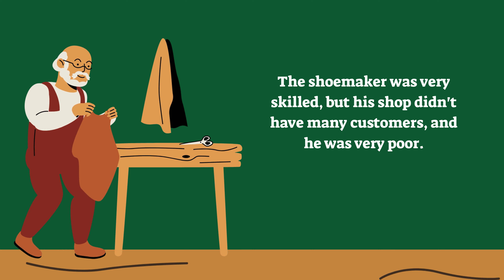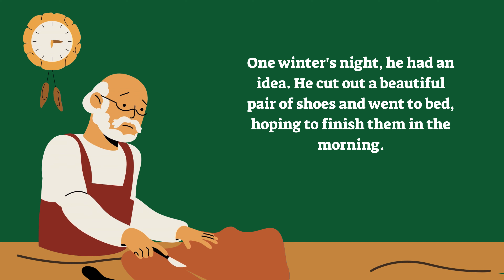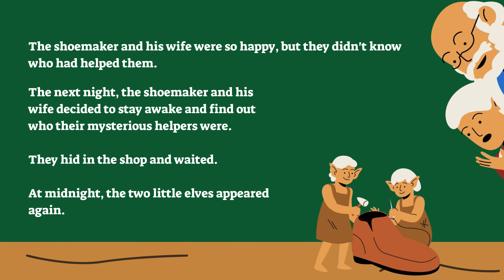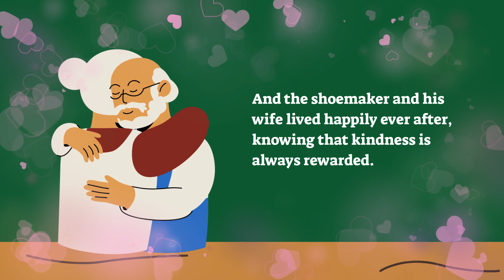The Elves and Shoemaker: A Magical Tale of Kindness & Generosity ✨👞MagicalStory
The Elves and the Shoemaker: A Magical Tale of Kindness and Generosity ✨👞"

Description:
"Join us on a magical journey as we retell the classic story of 'The Elves and the Shoemaker'! 🧚‍♂️ Follow the heartwarming tale of a humble shoemaker who receives unexpected help from a pair of mysterious elves, leading to a series of enchanting events. 💫 Discover the timeless lessons of kindness, generosity, and the power of helping others in this beloved fairy tale. 📖 Don't miss out on this captivating story that will inspire and delight viewers of all ages! TheElvesAndTheShoemaker FairyTale ClassicStory Kindness Generosity MagicalStory"